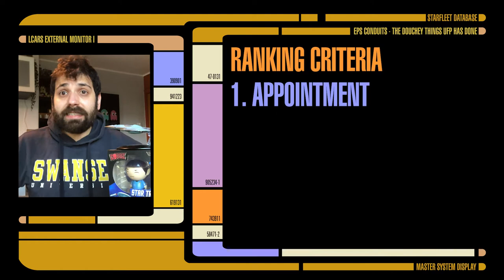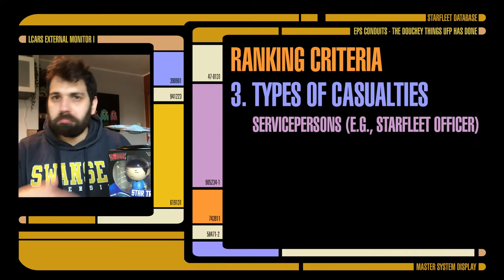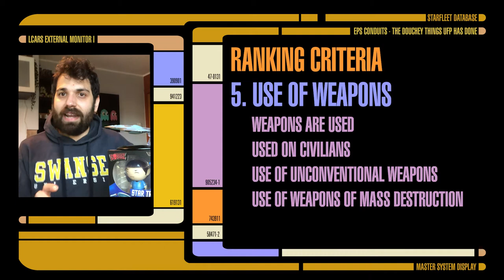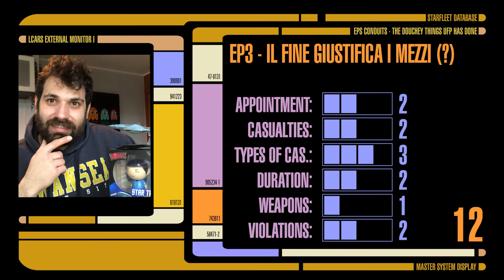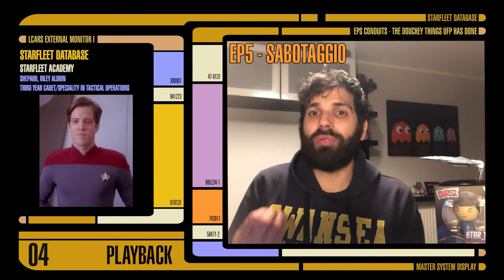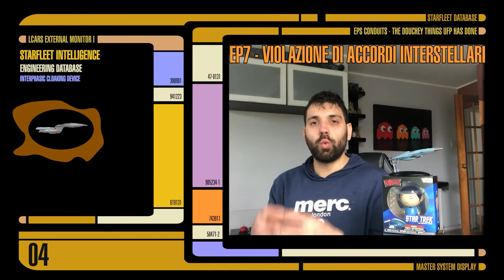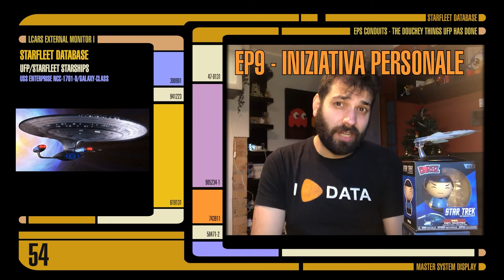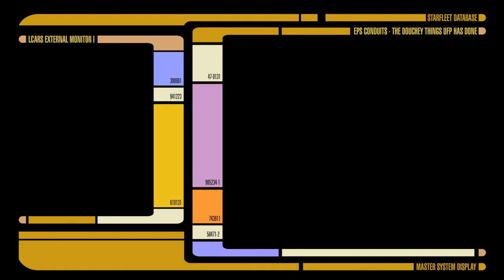EP11 LA CLASSIFICA - IL PUNTO SULLA SITUAZIONE PER 'LE PORCATE DELLA FEDERAZIONE' - I CONDOTTI EPS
Benvenuti in questo quarto episodio de "I CONDOTTI EPS"

In questo episodio, faccio il punto della situazione sui primi 10 episodio de 'LE PORCATE DELLA FEDERAZIONE':

Ho fatto una lista basata su 6 criteri di valutazione:
1. Chi ha fatto la porcata?
   - Un ufficiale della flotta stellare?
   - Un ufficiale di bandiera della flotta stellare?
   - Era coinvolto qualcuno dei servizi segreti?
   - Oppure era coinvolto un membro del governo della federazione?
 2. Ci sono state vittime?
   - Una soltato?
   - Oppure una decina?
   - Oppure un centinaio?
   - Peggio ancora, più di 100?
 3. Chi sono queste vittime?
   - Dei soldati/ufficiale di un qualche flotta (inclusa la flotta stellare)?
   - Dei civili?
   - Dei politici?
   - Oppure qualcun'altro non ben definito (tipo, dei terroristi)?
 4. Quanto durano le consequenze?
   - Un solo episodio?
   - Una intera stagione?
   - Oppure un'intera serie di Star Trek?
   - Peggio ancora, si ripercuote su diverse serie di Star Trek?
 5. Sono state utilizzate delle armi?
   - Si
   - Si ed erano armi non convenzionali
   - Si ed erano armi biologiche
   - Si ed erano armi di distruzione di massa
 6. Ci sono state delle violazioni?
   - Violazione ai principi della Flotta Stellare/Federazione
   - Violazione a delle leggi/regolamenti della Flotta Stellare/Federazione
   - Violazione a dei trattati interstellari
   - Violazione di leggi/regolamenti alieni (e.g., al di fuori della Federazione).

Detto ciò. qual sarà la porcata che ha totalizzato più punti. Guardate questo video per scoprirlo. Inoltre, questa classifica sarà aggiornata di volta in volta e, poi, scopriremo quale sarà la PORCATA DELLE PORCATE (cioè quella che avra totalizzato più punti in base ai criteri sopra citati).